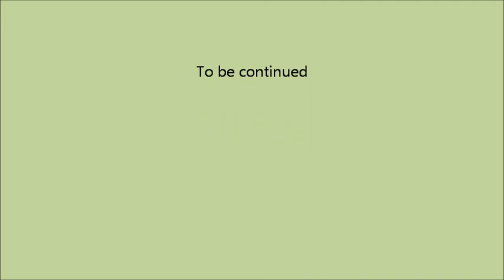2014 nenefest part4 markrussell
2014 Nenefest- Part 4 - Mark Russell